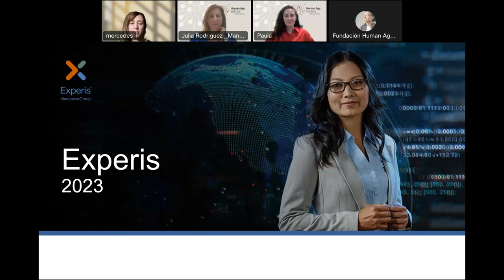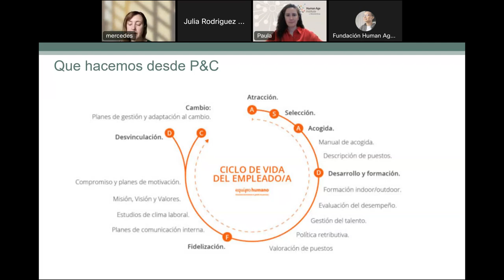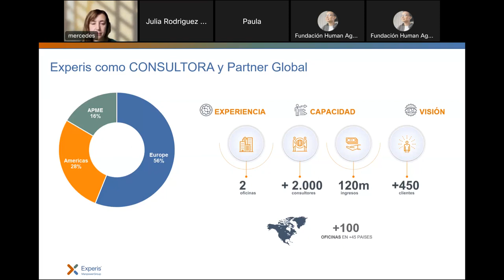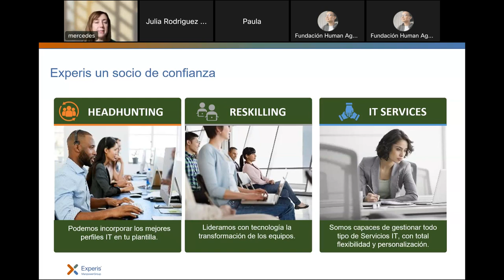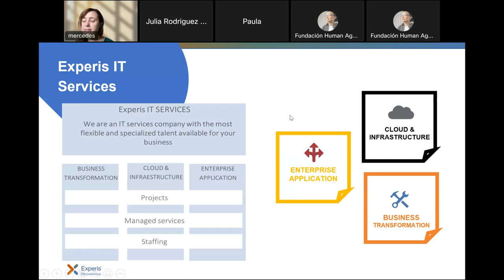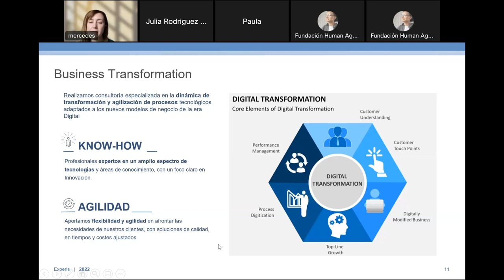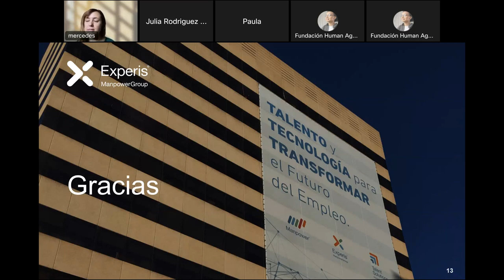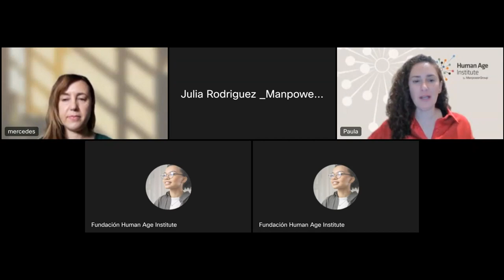Conectando con Experis – Rethinking Digital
Así fue el evento digital del Conectando con Experis, referente global en la selección de profesionales IT, y consultoría tecnológica para la implementación de proyectos y servicios gestionados, para el programa Rethinking Digital, que tuvo lugar el 29/06/2023.